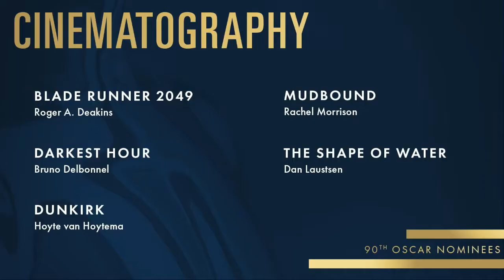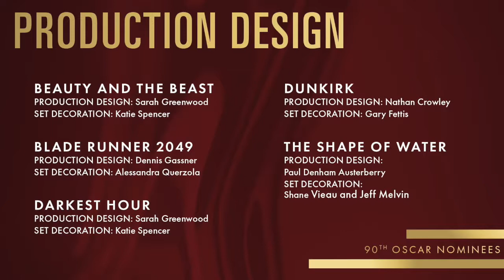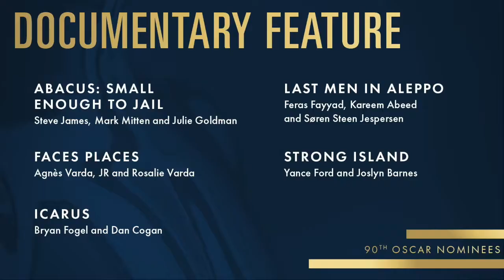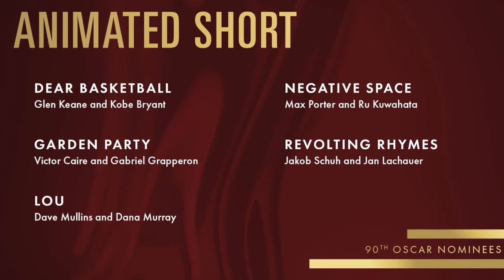Oscar 2018: Predicciones categorías secundarias